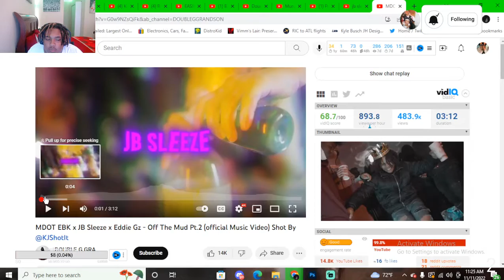THIS SONG RUN TIKTOK!!! MDOT EBK x JB Sleeze x Eddie Gz - Off The Mud Pt.2 - 3K REACTION